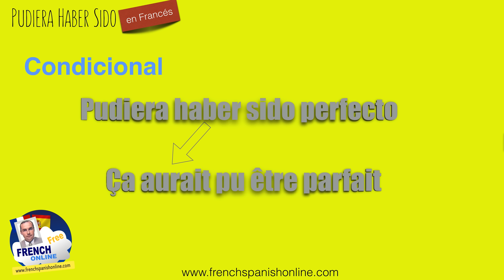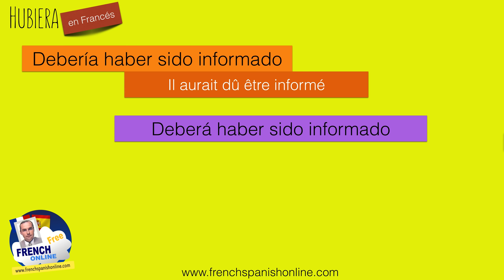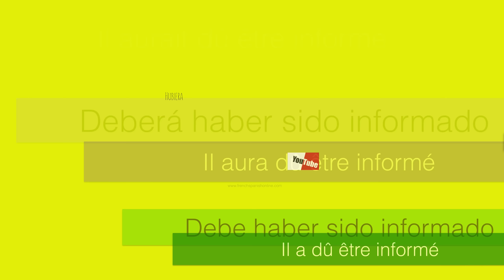Pudiera haber sido en Francés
¿Cómo decir Pudiera haber sido en Francés? y expresiones similares. En Francés se necesita el auxiliar Avoir para empezar la oración. Así que explico como decirlo en Francés de manera correcta con la regla siempre fácil de entender.